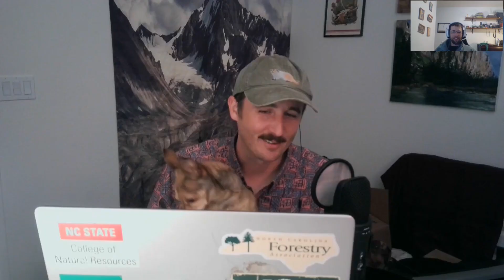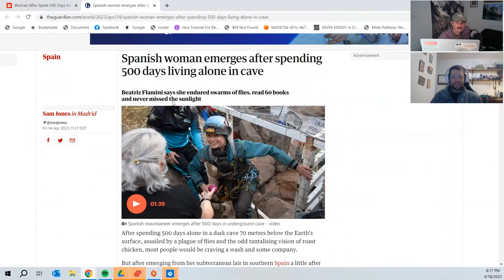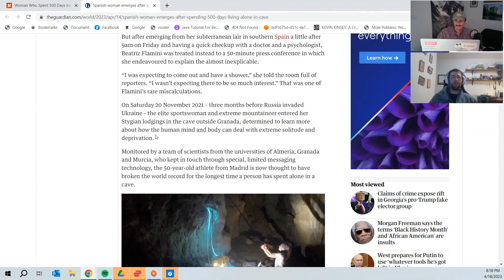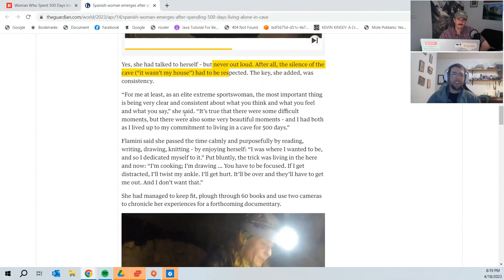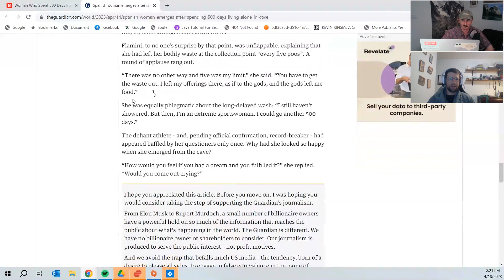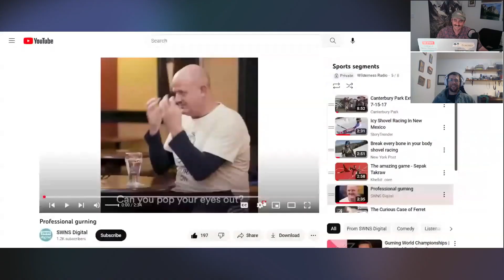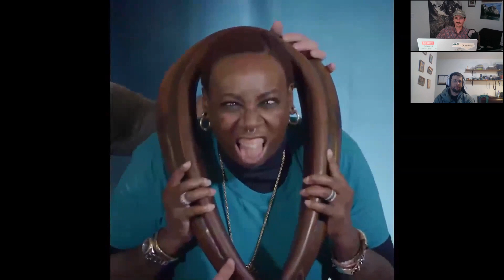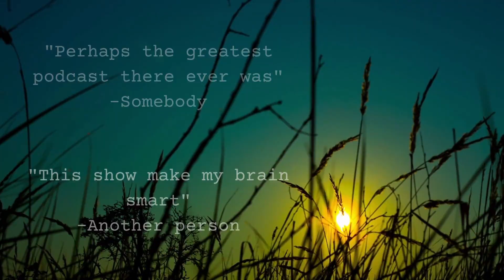Woman lives in Cave for 500 days, RIP SUWS